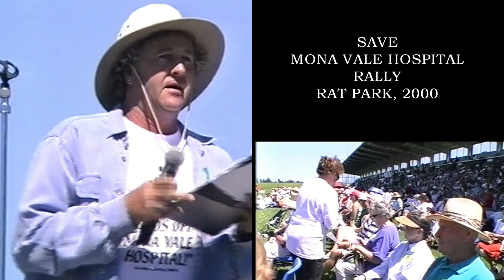SAVE MONA VALE HOSPITAL - HISTORIC 2000 RALLY & BRONWYN BISHOP REPRISE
SAVE MONA VALE HOSPITAL RALLY of 2000 reprised in 2017. The NSW Government has been trying to destroy Mona Vale Hospital since before 2000.